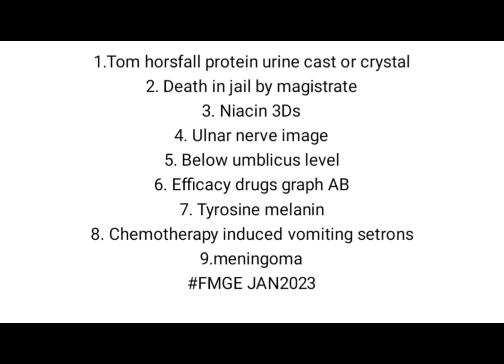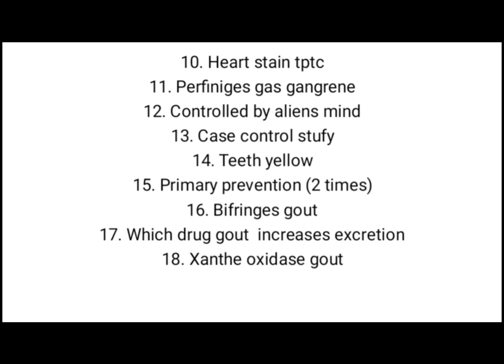FMGE 20 January JAN 2023 RECALL QUESTION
FMGE JAN 2023 RECALL QUESTION|| fmge recall question Jan 2023